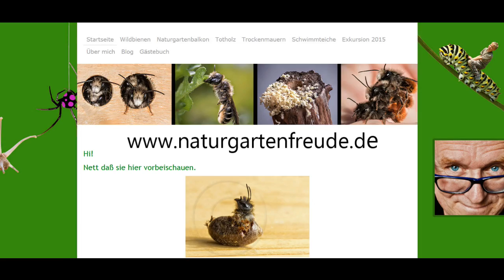Der Ölkäfer (Meloe violaceus) - ein Artporträt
Wie viele andere Parasiten hat der Ölkäfer (Meloe violaceus) geradezu verblüffende Überlebensstrategien entwickelt, um zu seinem Wirt, im Erdboden nistende solitäre Wildbienenarten, zu gelangen:

- die Hämolymphe des schwerfälligen Käfers enthält zum Schutz vor Fraßfeinden das hochgiftige Cantharidin, das früher für Giftmorde, aber auch als Aphrodisiacum verwendet wurde. Für die erstere Funktion scheint es allerdings deutlich geeigneter zu sein.

- die als erstes schlüpfende, für Käfer ungewöhnlich mobile Larvenform unterscheidet sich so drastisch von allen folgenden, daß sie lange Zeit als eigene Art beschrieben wurde

- die Larven haben das Prinzip des Russisch Roulette in der Insektenwelt etabliert. Mit einer Überlebensrate von ca 0,5% sind die Ergebnisse aber noch deutlich verheerender als bei der ursprünglichen Variante.

- bis zu 10.000 Eier müssen den fatalsten Fehler im Leben einer Ölkäferlarve kompensieren: Die Wahl des falschen Lufttaxis!

- aufgrund der ungeheuren Eiermenge kann das Weibchen nur in eine Richtung fliegen: Senkrecht nach unten!

Eine umfangreiche Leseprobe mit vielen Artikeln aus meinem Buch "Von Fallenstellern und Liebesschwindlern - Begegnungen im Naturgarten" findet ihr hier: